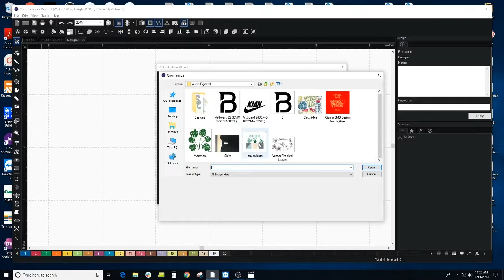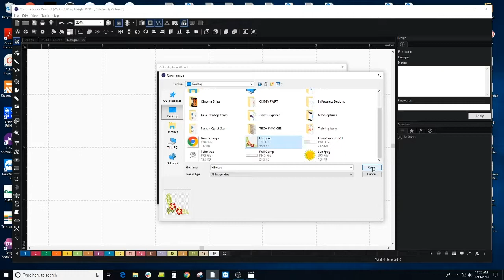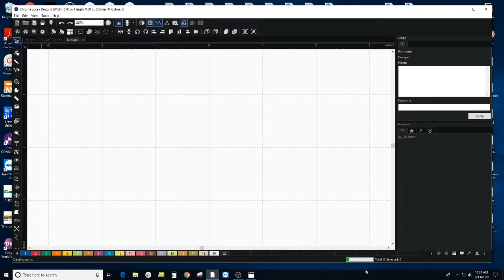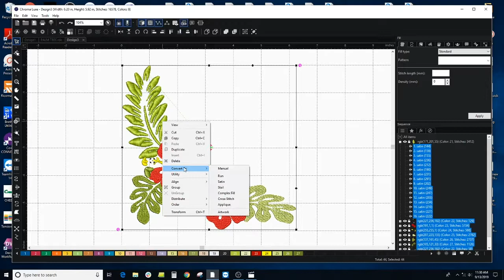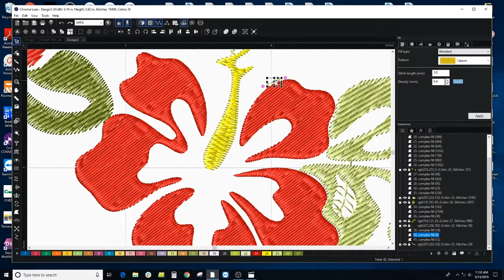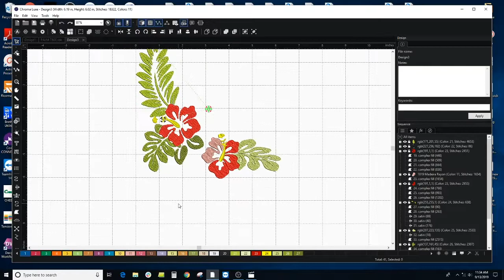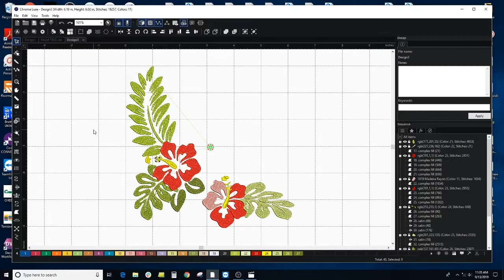Auto Digitize and Edit a Design (Inspire, Plus, Luxe) | Chroma Digitizing Software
Learn more about Chroma Digitizing Software

This tutorial will cover how to use the auto digitizing feature of Chroma and how to adjust the finished design.